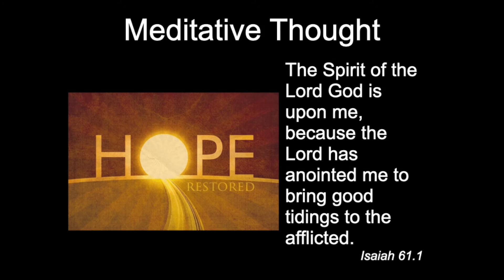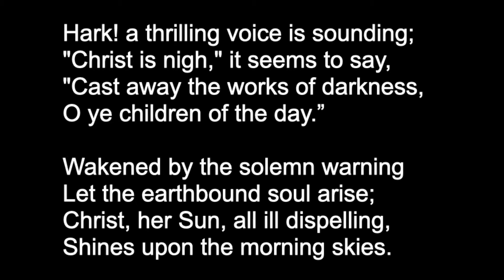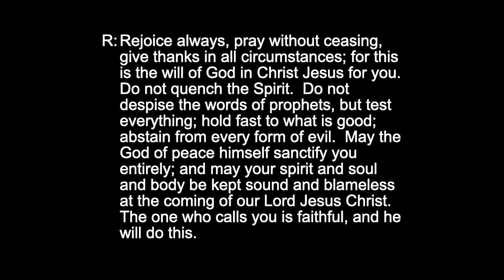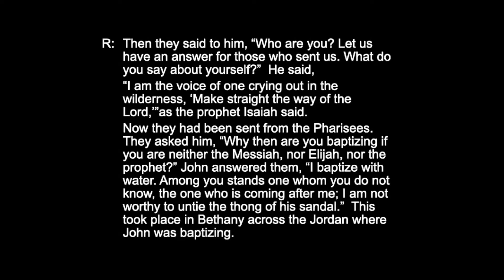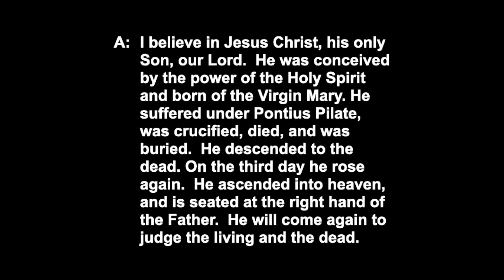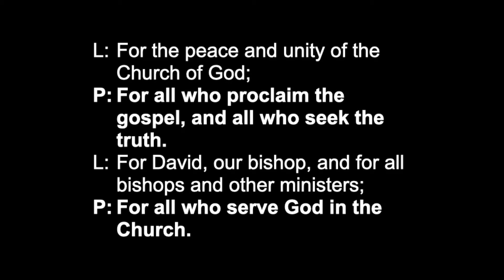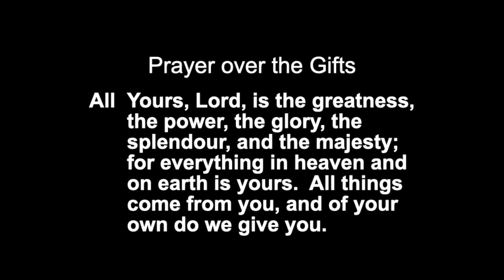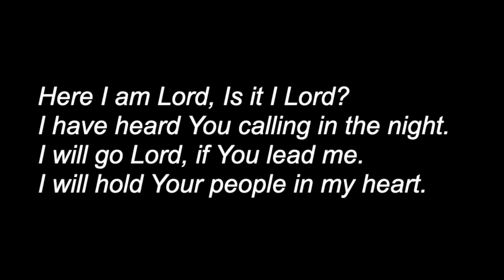Third Sunday of Advent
Please join us for our Diocesan worship on this the Third Sunday in Advent, December 13th, 2020.  As the CoVid-19 second wave is surging in the province, we gather only for online worship.  Today our worship is the Service of the Word 1. You are invited to sing the hymns, reflect on the readings with Bishop David, and pray the prayers.  We welcome you in the name of Jesus Christ!